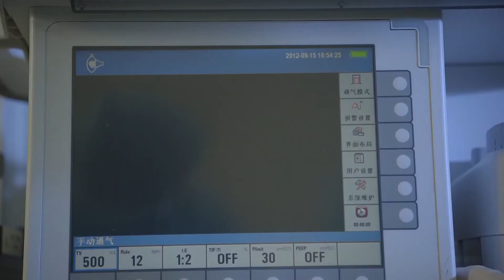Corona_SDA Dagoretti Corner Main Women Ministry Choir.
Luke 21:7-11
7 “Teacher,” they asked, “when will these things happen? And what will be the sign that they are about to take place?”

8 He replied: “Watch out that you are not deceived. For many will come in my name, claiming, ‘I am he,’ and, ‘The time is near.’ Do not follow them. 9 When you hear of wars and uprisings, do not be frightened. These things must happen first, but the end will not come right away.”

10 Then he said to them: “Nation will rise against nation, and kingdom against kingdom. 11 There will be great earthquakes, famines and pestilences in various places, and fearful events and great signs from heaven